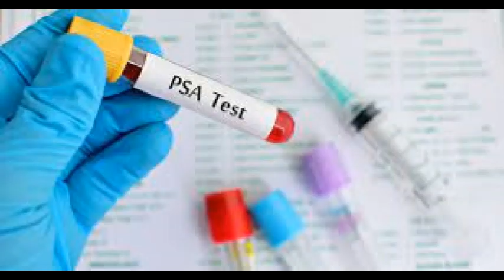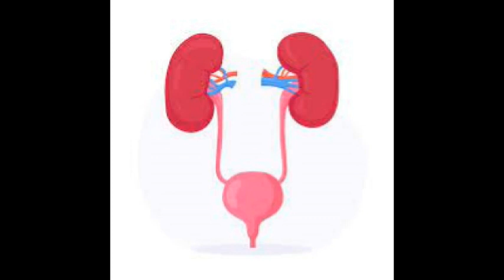Shocking- will Urimax Cure Prostrate Problem and PSA levels? (Malayalam)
Shocking- will Urimax Cure Prostrate Problem and PSA levels?

The PSA test is a blood test to help detect prostate cancer. But it's not perfect and will not find all prostate cancers. The test, which can be done at a GP surgery, measures the level of prostate-specific antigen (PSA) in your blood. PSA is a protein made only by the prostate gland.

in some studies of men with recurrent prostate cancer and rising prostate-specific antigen (PSA) levels, researchers found that drinking pomegranate juice or taking pomegranate juice extract significantly slowed the rate at which PSA was rising ( PSA doubling time).

Citrus: Oranges, lemons, limes, and grapefruits are all high in vitamin C, which may help to protect the prostate gland.